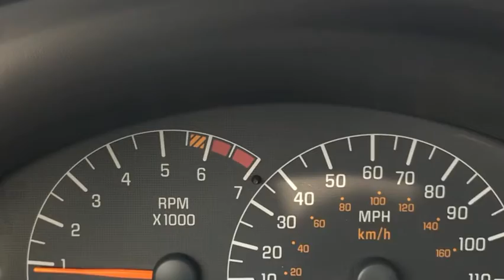95 Firebird Cold Start/Short Drive